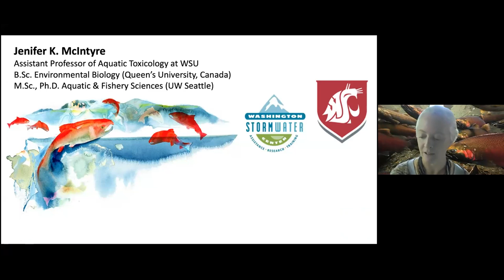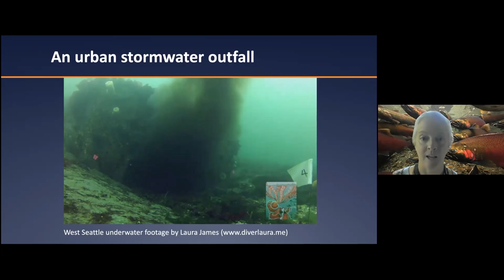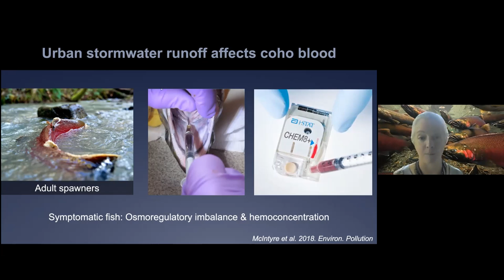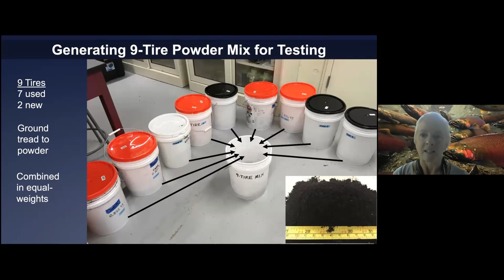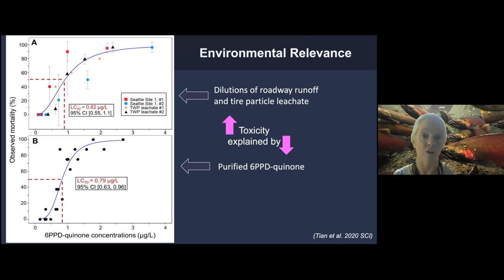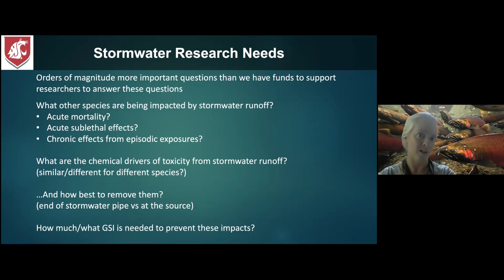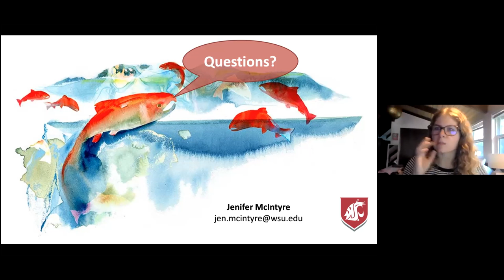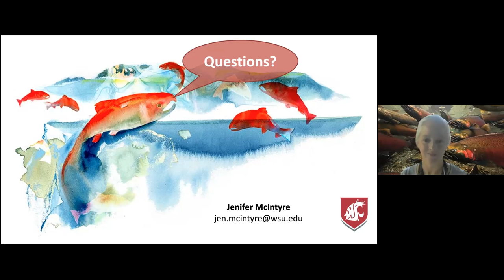Where Rubber Meets the Road: Tire Chemicals and the Toxicology of Stormwater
Dr. Jenifer McIntyre, assistant professor of aquatic toxicology at the Washington State University’s School of the Environment, discussed stormwater runoff and its effects on aquatic organisms in receiving waters. Effects range from sub-lethal impairments reducing the health and fitness of individuals to acute mortality. Coho salmon (Oncorhynchus kisutch) are extremely sensitive to stormwater runoff; acute mortality events are documented in the Pacific Northwest every fall when these salmon return from the ocean to spawn in urban-impacts streams. The primary responsible contaminant was recently identified as 6PPD-quinone — a chemical derived from a common ingredient in vehicle tires. This talk described toxic impacts of roadway runoff, including the pre-spawning mortality phenomenon, explain the discovery of 6PPD-quinone, and described a path forward for understanding the role of tire chemicals in the toxicology of stormwater.